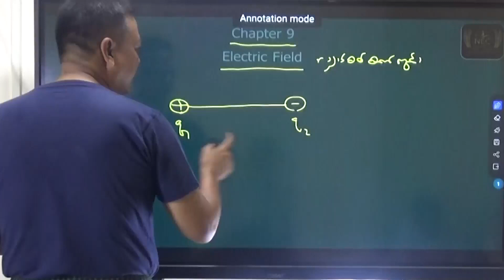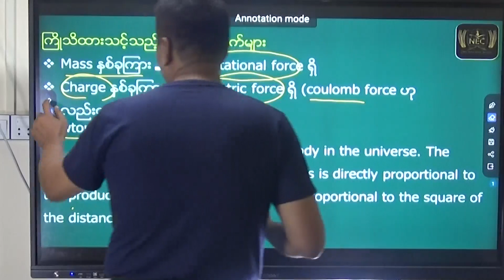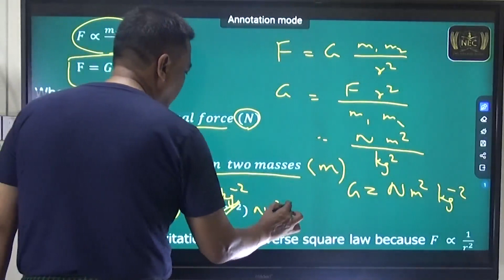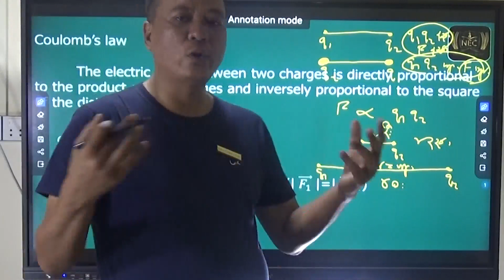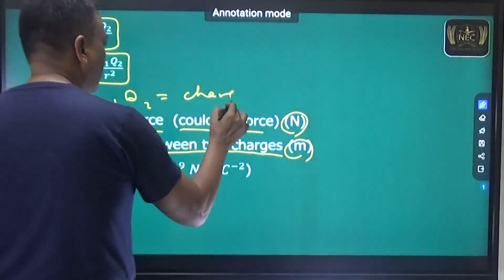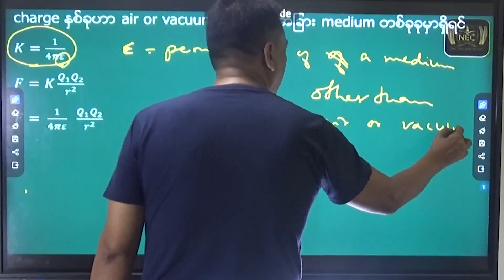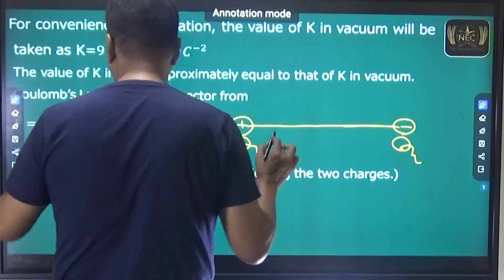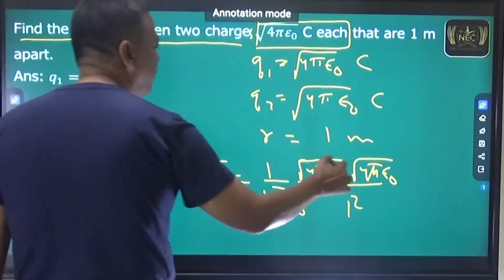Chapter (9) part 1